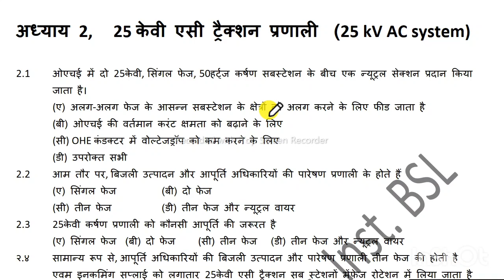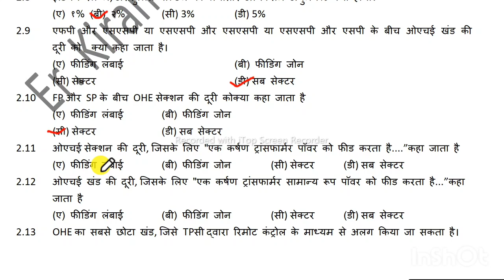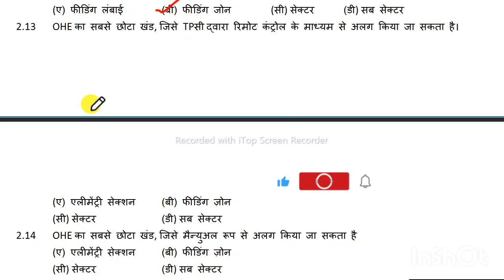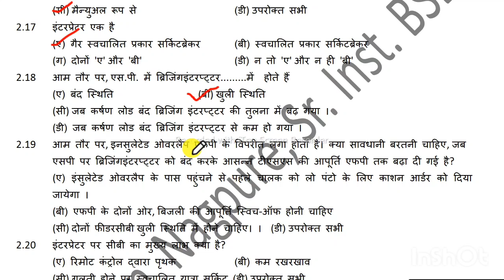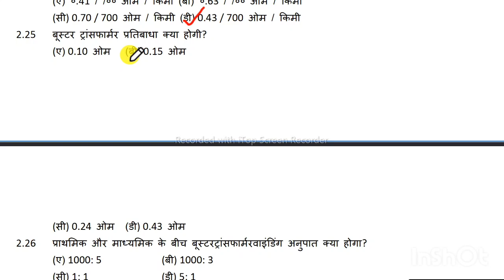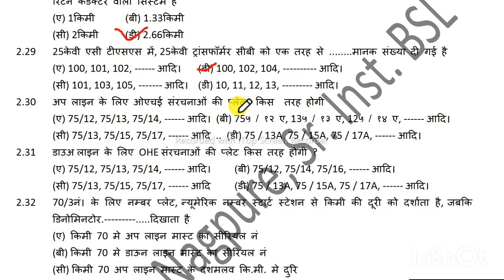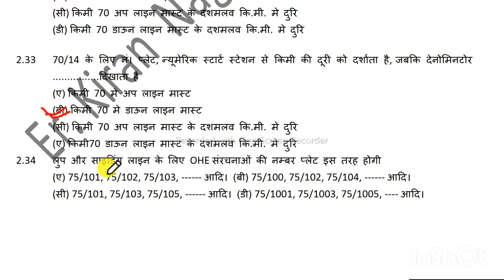MCQ of 25 KV AC system | OHE MCQ | Railway departmental Exam | wcr Railway | Alp Ldce Exam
Test series Trd (Ohe/Psi) || Ohe/Psi Question Answer in hindi || Trd डिपार्टमेंटल एग्जाम Test series Trd (Ohe/Psi) || Ohe/Psi Question Answer in hindi || Trd डिपार्टमेंटल एग्जाम
  Test series Trd (Ohe/Psi)
Ohe/Psi Question Answer in hindi
Ohe/Psi Question paper
TRD Ohe Psi objective question answer in hindi
Ohe/psi
TSS
SCADA system
Sp
Departmental exam